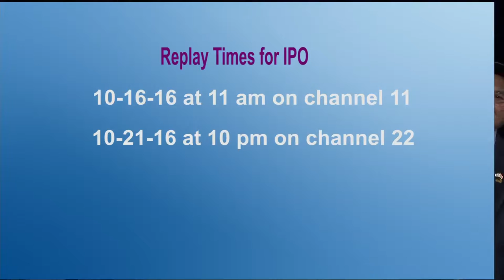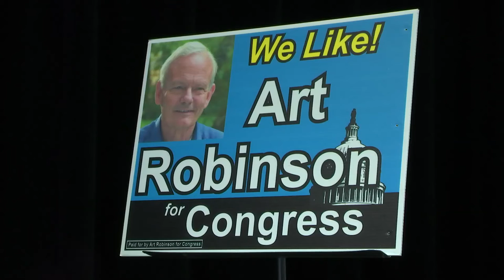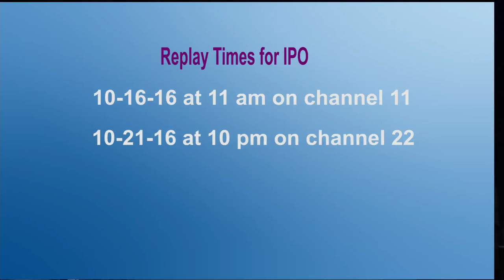Oregon Voters Digest -10-12-16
Independent Producers Organization featuring Bruce Broussard with guests Steve Buel and Art Robinson, addressing the issues surrounding the presidential campaign rather than the candidates.